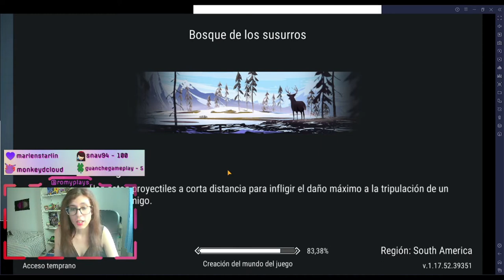VOLVEMOS A FROSTBORN CON NUEVO CLAN | Frostborn #5 | Romy Plays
App de grabación: OBS Studio
Auriculares y Micrófono: HP Pavilion Gaming Headset 400
Cámara: Webcam LEOTEC Meeting FHD USB
Programa de Edición: Wondershare Filmora 10